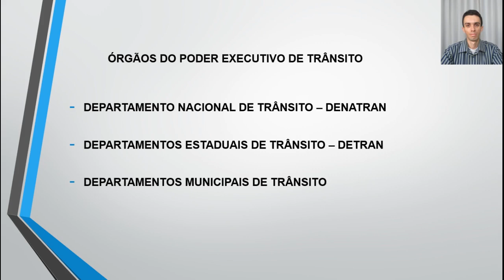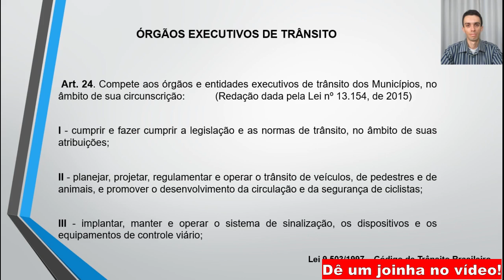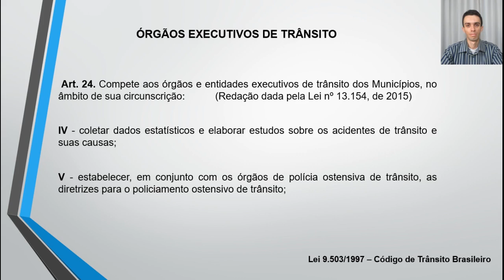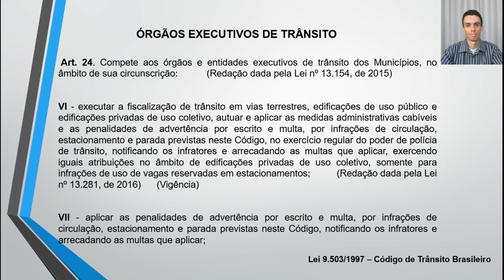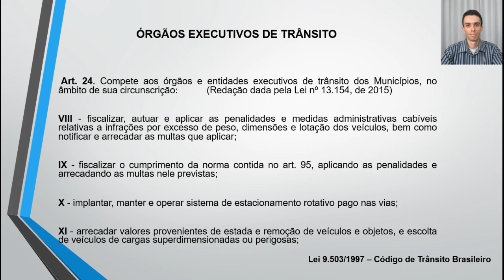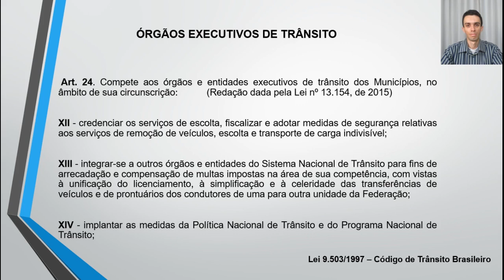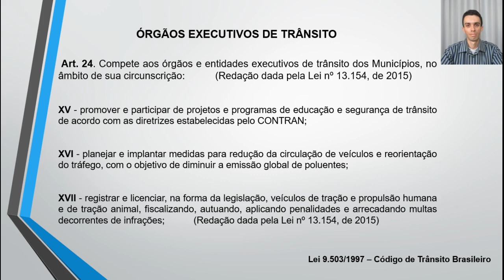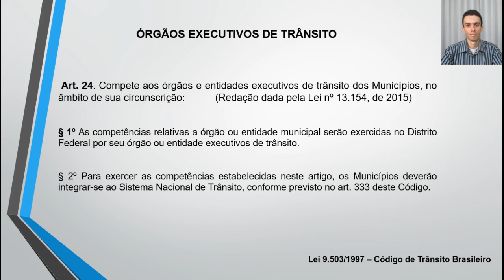AULA DE LEGISLAÇÃO DE TRÂNSITO PARA TIRAR CNH CAP 9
Capítulo 9 da nossa série "Primeira Habilitação" do nosso canal. Conteúdo exclusivo e muitas dicas para você ir muito bem para tirar a sua carteira de habilitação.

O processo de formação do condutor(a) envolve diversas etapas desde os exames médicos e psicológicos, as aulas teóricas, exames junto aos Departamentos Estaduais de Trânsito, aulas de direção veicular e por fim o exame de direção para a obtenção da permissão para dirigir (PPD). Nesta série de conteúdos buscamos trazer esclarecimentos valiosos para os candidatos à primeira habilitação de modo a tornar mais eficiente o aprendizado do candidato(a). Esperamos que aproveitem o conteúdo, façam perguntas, participem, pois somente assim o conhecimento é consolidado.
Você já é habilitado? Este série será uma boa oportunidade de dar uma reciclada e aprimorada nos seu conhecimentos sobre trânsito. Sinta-se a vontade em participar dessa nossa série. Você é meu convidado também!
Desejamos sucesso para todos e bons estudos!

Não vá embora ainda, assista outros de nossos vídeos relacionados:

ÁREA AZUL ESTACIONAMENTO ROTATIVO LEGALIDADE E CONSIDERAÇÕES

LEGISLAÇÃO DE TRÂNSITO: LEI 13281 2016 PARTE 1

LEGISLAÇÃO DE TRÂNSITO: Lei 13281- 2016  FINAL

DETRAN COMO OBTER CREDENCIAL DE ESTACIONAMENTO DE IDOSO E PESSOA COM DEFICIÊNCIA

É PROIBIDO MUDAR AS CORES DAS LUZES DO FAROL DO MEU VEÍCULO CARRO MOTOCICLETA E DEMAIS?

RENOVAÇÃO DA HABILITAÇÃO CNH DETRAN SOLICITAÇÃO RÁPIDO E FÁCIL

POSSO DIRIGIR MEU CARRO OU MOTOCICLETA DESCALÇO? A VERDADE!

FIM DO EXAME TOXICOLÓGICO PL 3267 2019 AUDIÊNCIA PÚBLICA CÓDIGO DE TRÂNSITO COMENTÁRIOS

NÃO SOU OBRIGADO A PORTAR O CERTIFICADO DE LICENCIAMENTO DO MEU VEÍCULO?

HABILITAÇÃO EXERCE ATIVIDADE REMUNERADA SOLICITAÇÃO COMENTÁRIOS E MAIS

COMO OBTER CNH DIGITAL DETRAN PASSO A PASSO COMPLETÃO E DEFINITIVO

COMO ABASTECER SEU CARRO OU MOTOCICLETA COM SEGURANÇA

FIM DO IPVA ANUAL SE TORNA SUGESTÃO LEGISLATIVA NO SENADO E HORA DE VOTAR

ATUALIZAÇÃO BOLSONARO HABILITAÇÃO 10 ANOS FIM DO IPVA E FREQUENTAR AUTOESCOLA CNH SOCIAL

Os vídeos produzidos no canal Escola de Trânsito com Você no You Tube possuem caráter de prestar  informações de fins estritamente educativos. Os comentários são de responsabilidade exclusiva de seus autores e não representam a opinião deste canal.